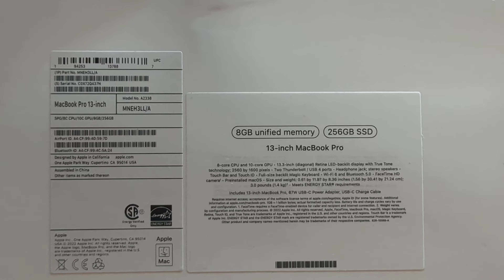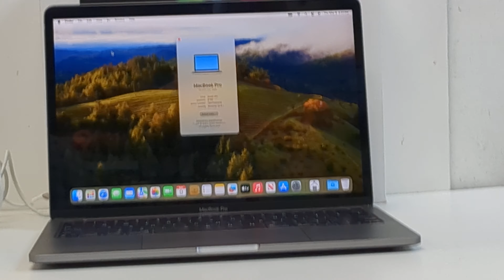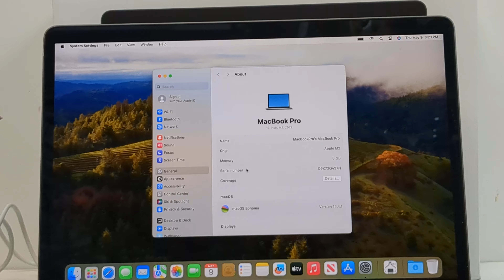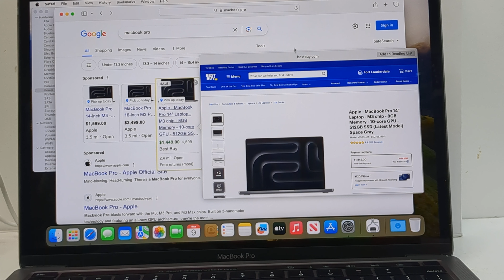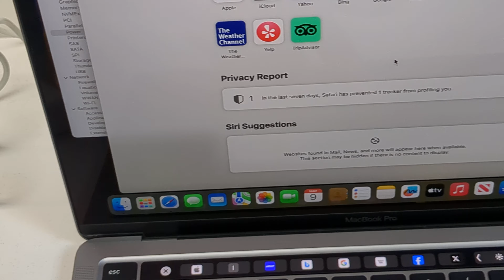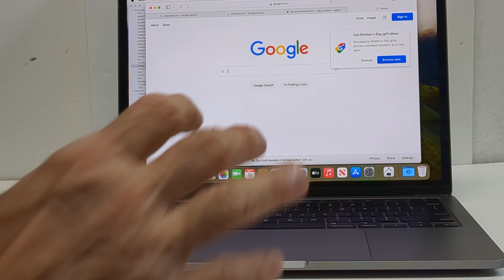MacBook Pro MNEH3LL/A - 13.3" Laptop - Apple M2 chip - 8GB Memory - 256GB SSD - Space Gray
Demonstration of the MacBook Pro for sale at LUCKYPAWN Oakland Park

Showing off how CLEAN it is
Showing off everything works - specs - what's in the box